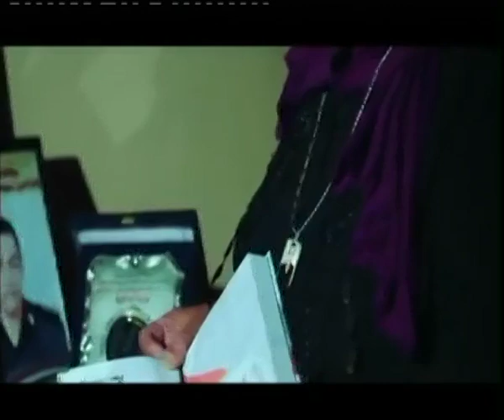أغنية “حيوهم" بمناسبة عيد الشرطة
أغنية “حيوهم" بمناسبة عيد الشرطة  | 22 يناير 2019